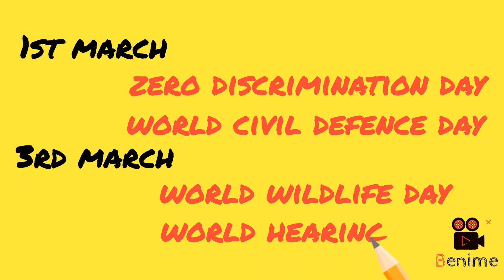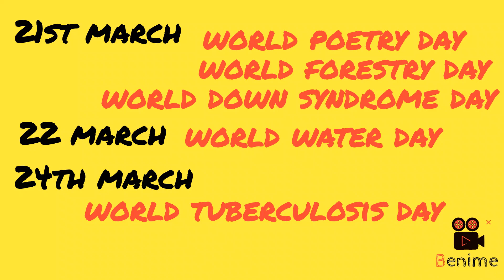Important dates of March